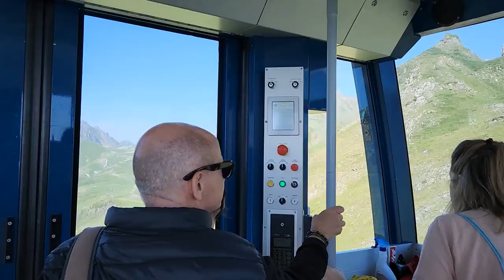Pic du Midi All Videos (Unedited)